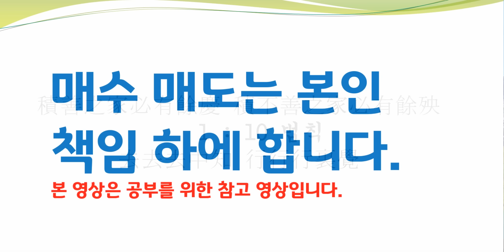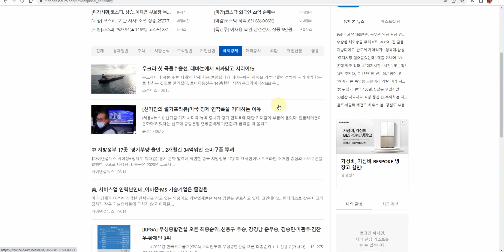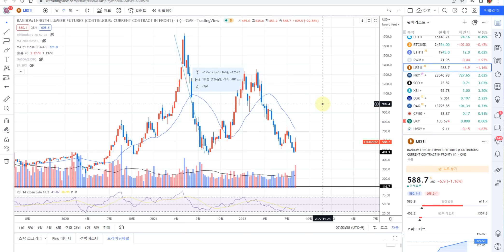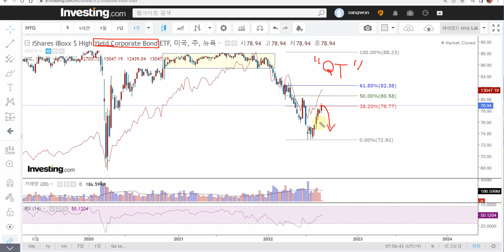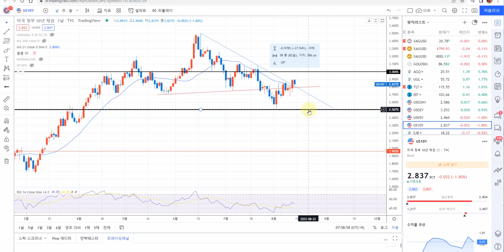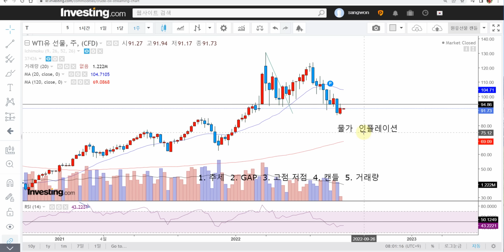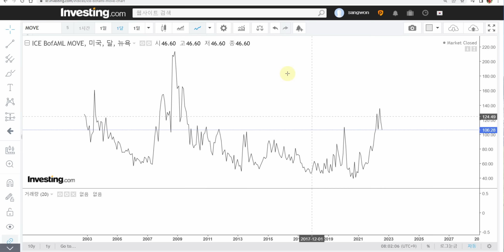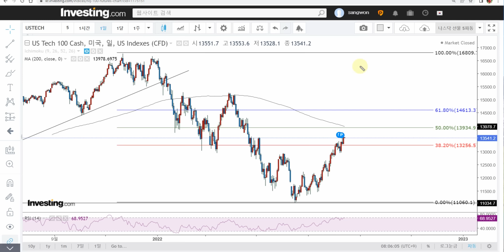8월 변곡 기간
WOOD   BTC  EUR 미국채10년 30년 미선물지수 　LONG SHORT 전략 신호